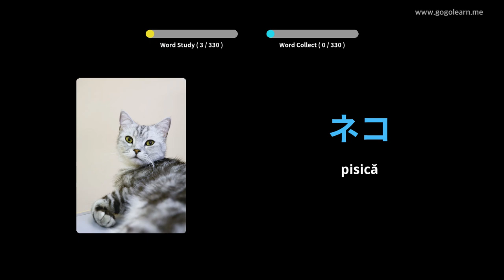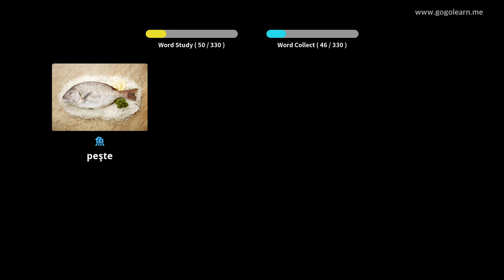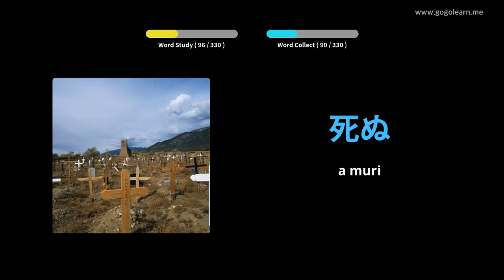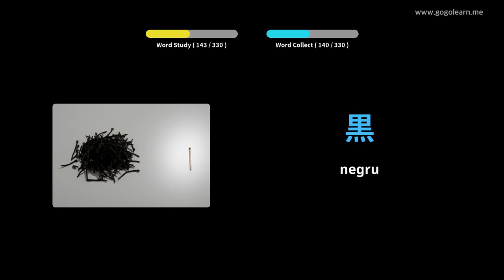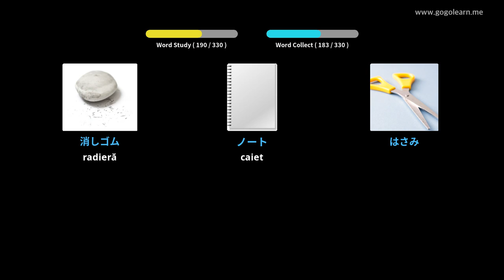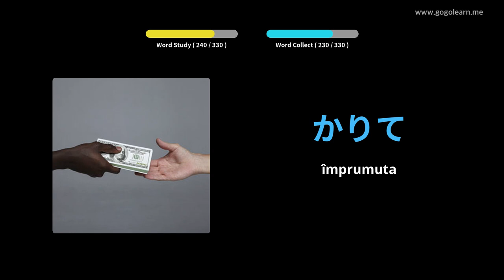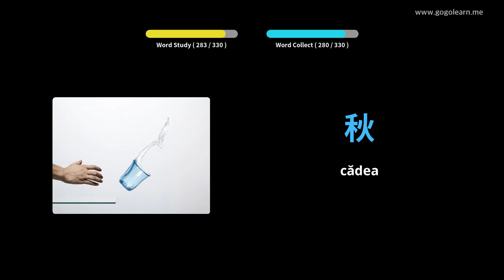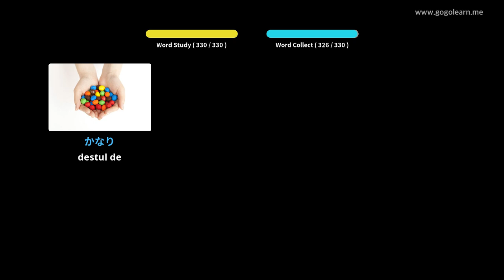Aflați Limba japoneză Prin Imagini |Vocabularul Limba japoneză Ascultând în Timp Ce Conduci |Golearn